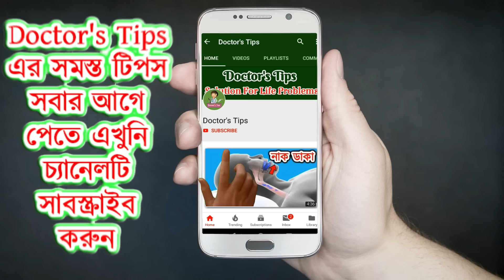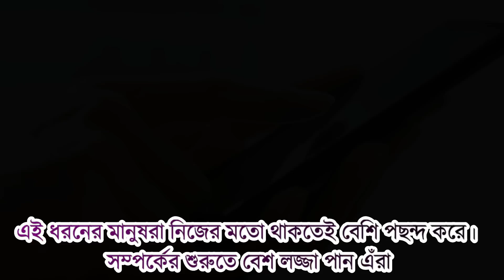মোবাইল ধরার স্টাইল দেখে চিনে নিন কোন মানুষটি কেমন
আপনার স্বভাবেই আপনার পরিচয়। আপনার স্মার্টফোন হাতে নেওয়ার ধরন বলে দিতে পারে আপনি কেমন ব্যক্তিত্বের মানুষ । আজকের ভিডিওতে জানাব সেই বিষয়টিই